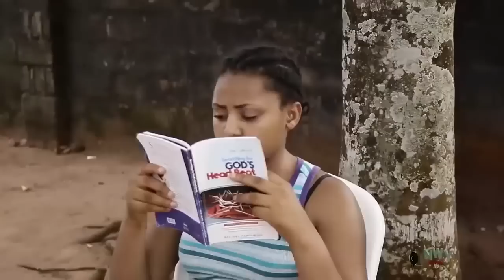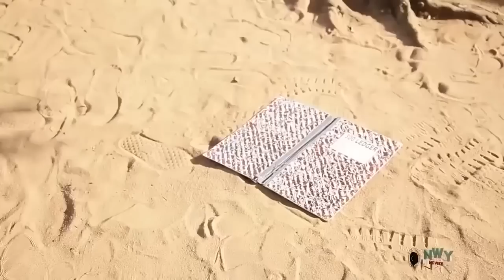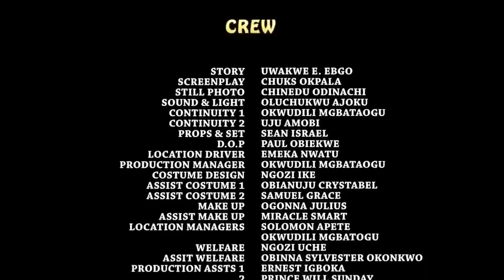She Never Knew Her Life Will Change The Day She Met A Billionaire On Her To The Local Market - NEW